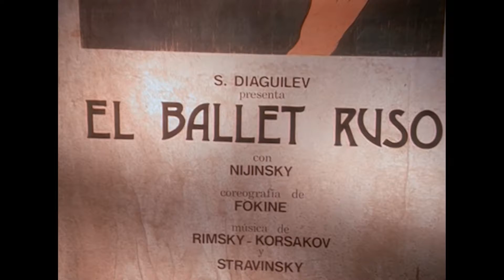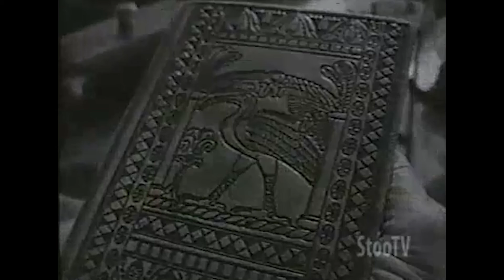Young Indiana jones Chronicles - Ep 10: Barcelona, May 1917 - Restored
Old Indy is going to hold a lecture at a univeristy, but he manages to break the microphone table, which reminds him of the time i was a spy in Spain during WW1.

Thanks to StooTV for uploading the clips that made this episode possible. Link to his channel here: